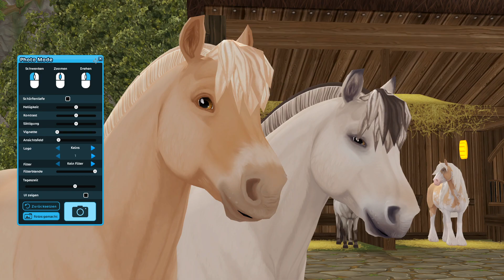Star Stable [SSO]: Taisty kauft sich ein Fjordi | PFERDEKAUF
Elena Silverhunter

Server : Icy Palace | Server 11

2. Account Name:

Katja Lightleaf

Server: wechselt